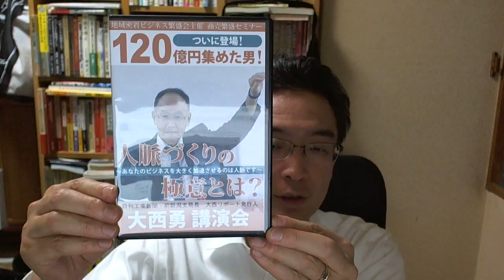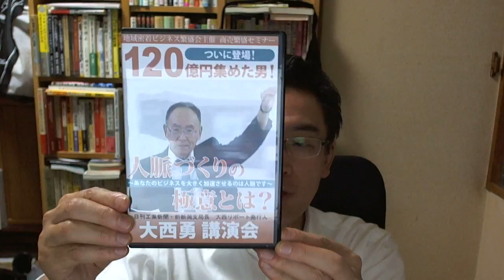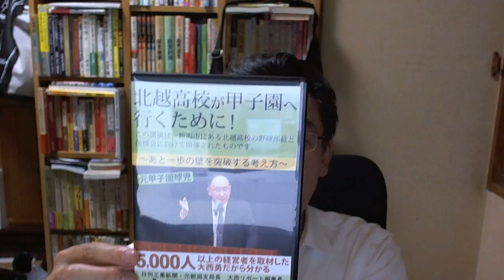■大西リポート大西勇さんのＤＶＤ